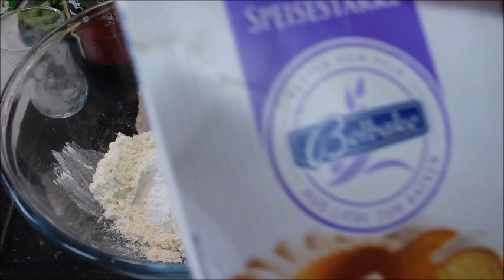BU TARİFİM EV HALKIN FAVORİSİ ✅ BOL SEBZELİ NOODLE ve ÇITIR TAVUK TARİFİ Nurmutfagi NurGüL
BU TARİFİM EV HALKIN FAVORİSİ ✅ BOL SEBZELİ NOODLE be ÇITIR TAVUK TARİFİ  Nurmutfagi NurGüL

Malzemeler
1 paket noodle
1 pırasa
1 havuç
1 kabak
6-8 yeşil fasulye
5-6 Brüksel lahanası
3 diş sarımsak
Küçük bir tutam zencefil
2 yumurta

Sos için
3-4 yemek kaşık soya sosu
1-2 yemek kaşık dunkle soya sosu
1-2 yemek kaşık aci sos
1 bardak makarna haşlama suyu
1 yemek kaşık pirinç sirkesi
1 yemek kasik sambalolek
1 yemek kasik austernsose
1-2 yemek kaşık susam yağı
Tereyağ, zeytinyağ